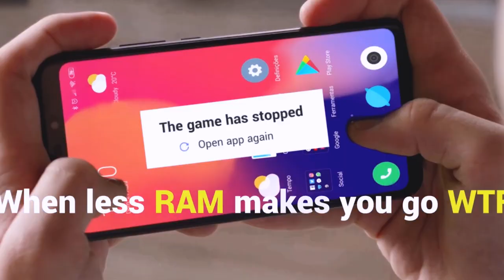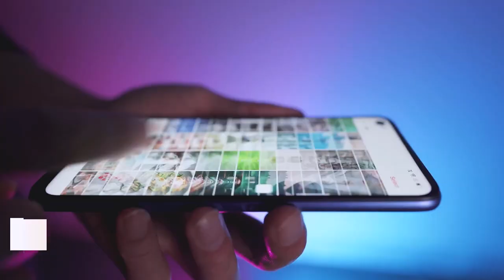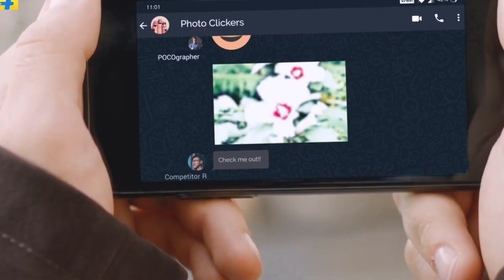5 Best Gaming Phones Under 15000 Price | November 2020 | India🔥🔥😍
in so much competition choosing the best gaming phone under 15000 is a difficult task...so we are doing it for you...hey guys in this video we are talking about 5 best gaming phones under 15000 price in India In November 2020 & also these phones are best in other aspects like look, cameras , display & design..so if you are planning to buy best gaming phone under 15000 price ..watch this video till end..also pls like & share if you will found video helpful...

Buy Best Gaming Phones -
Poco M2 Pro
Redmi Note 9 Pro
RealMe 7
RealMe 6

BEST SMARTPHONES UNDER EVERY RANGE

Redmi 9
Redmi 9 Prime
Redmi 8A Dual
Moto E7 Plus
Infinix Hot 9

SAmsung M11
Redmi Note 9
Poco M2 pro
Galaxy M21
RealMe 7

Galaxy M31
Oppo F17
Motorola One Fusion Plus
RealMe 7 Pro
Poco C3

Galaxy M51
Oppo F17 Pro

Best Premium Smartphones
OnePlus 8
OnePlus 7 Pro
OnePlus Nord
Iphone XR
Iphone 11
Galaxy Note 10 Lite
Galaxy S20

Time Stamps -
0:00 - introduction (best gaming phones)
0:47 - no.5 - realme 6
1:24 - no.4 - realme 7i
2:07 - no.3 - redmi note 9 pro
2:47 - no.2 - poco m2 pro
3:29 - no.1 - realme 7

For Book Lovers
My YouTube Gears -
My Smartphone
Laptop For Editing